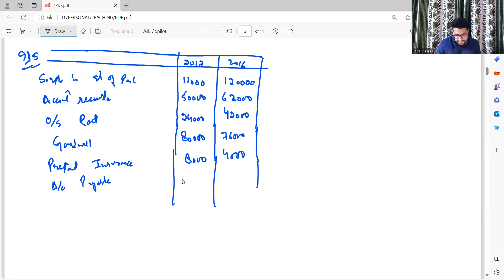Lec 103 Cash Flow Statement Part 4